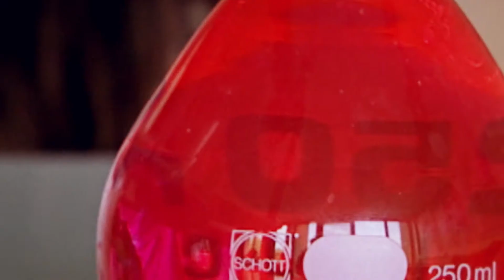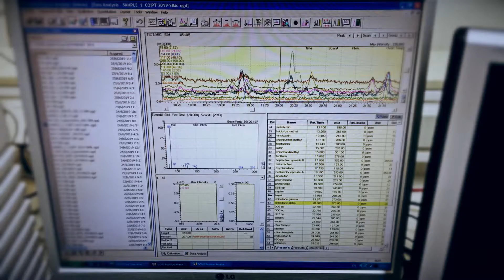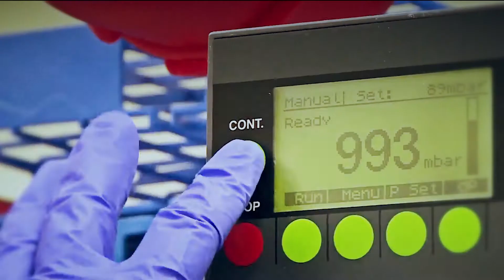LIFE PureAgroH2O Teaser Video